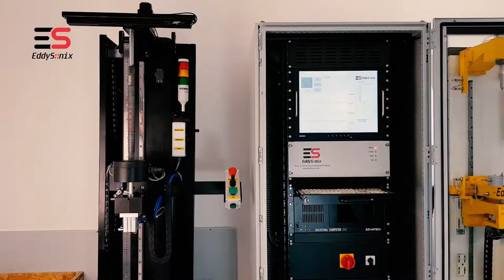EddySonix Eddy Current Scanner R09.2018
EddySonix® Eddy Current Scanner
• Case Depth & Hardness Testing